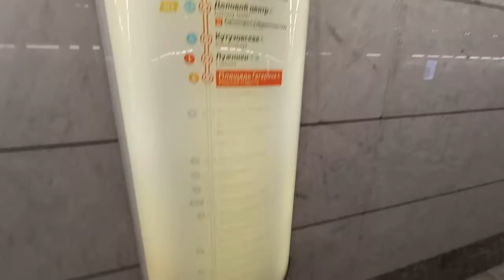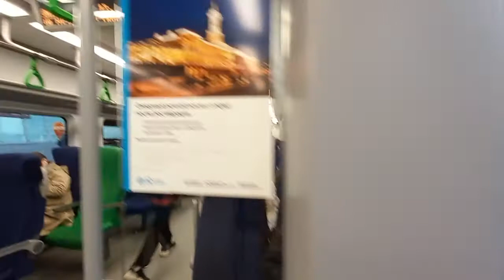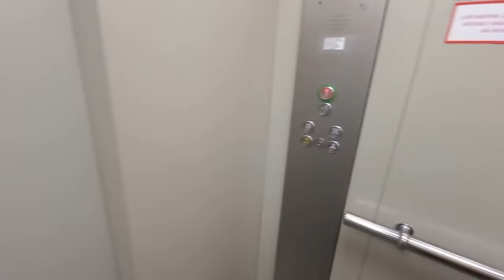Электропоез Ласточка МЦК Площедь Гагарина - Кутузовская